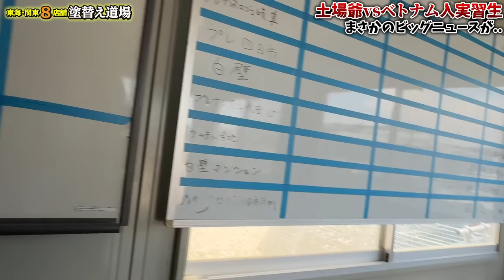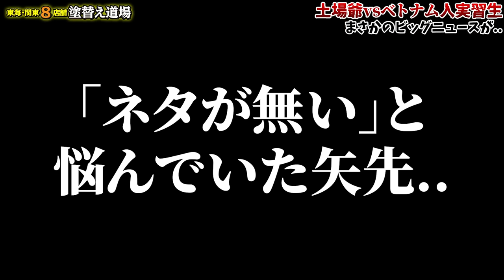社長の親父が虐待‼ベトナム実習生にキレました‼毎度お騒がせの親父がまたやってくれました‼実習生の事情を分かり切れてないが故に、何も悪くない実習生に対して理不尽な要求を⁉実習生が赤裸々告白‼